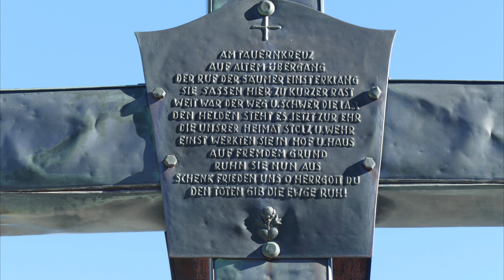Hochgasser, Messelingkogel, St.Pöltn. Hütte, Mittersill, Salzburg, Osttirol, H. Tauern, Granatspit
der Hochgasser und der Messelingkogel sind nicht so überlaufen, da weniger bekannt, aber tolle Aussichtsberge. Der dreieinhalbstündige Aufstieg zur St. Pöltner Hütte ist ein idealer Ausgangspunkt zu den Gipfeln, da von der Hütte mit nur 2 Stunden Aufstieg zu rechnen ist.